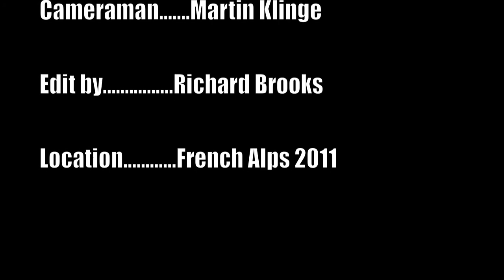Alps.mov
Hillbillies hit the French Alps for a week of white water kayaking.